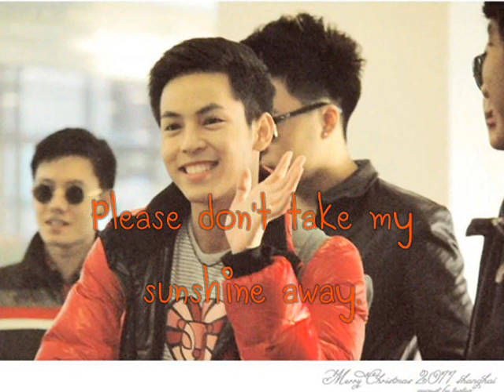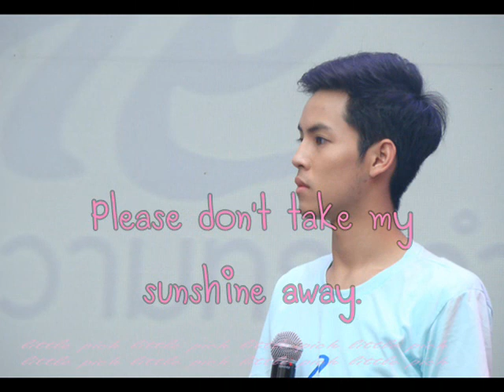HBD dearest Pchy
23 year old.Jul20,2012
Thanks for all photograph owners.